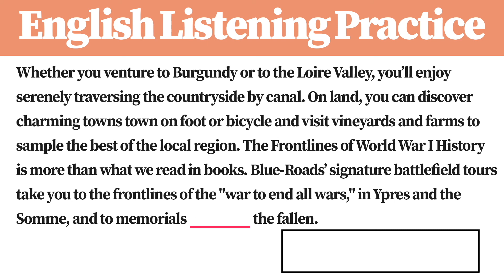[1 Minute] English Listening Practice AA4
English Listening Practice for TOEFL iBT, IELTS, PTE any English exams.
For TOEFL iBT Score 120, 110, 100, 90, 80, 70, 60 any scores.
For IELTS Band Scores 9, 8, 7, 6, 5,  any scores.